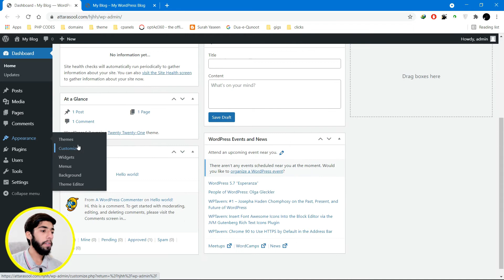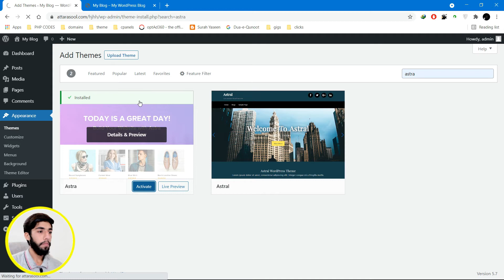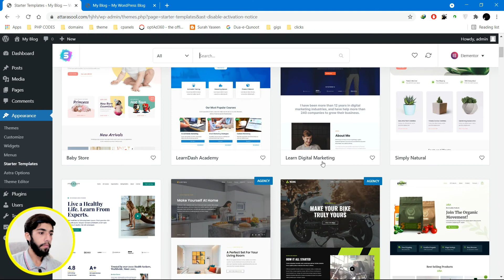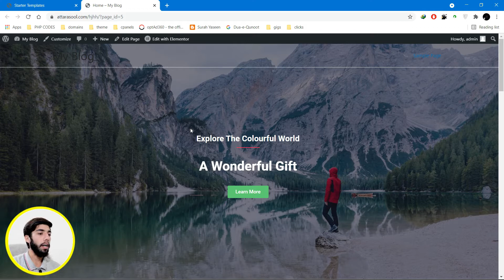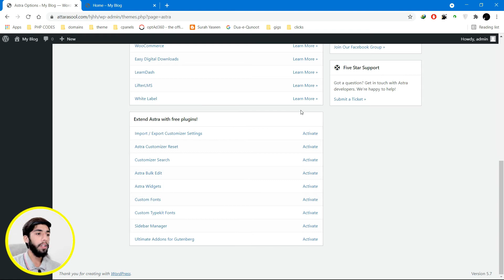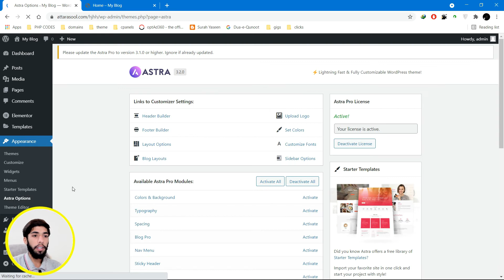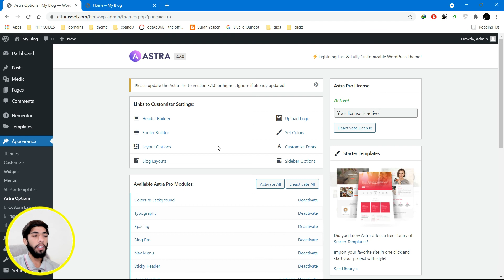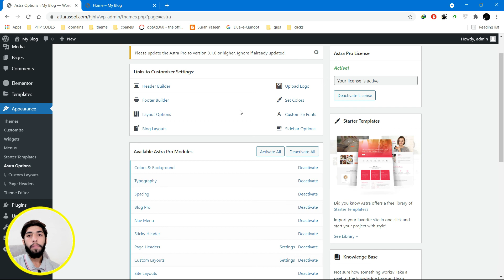Chicken Club Sandwich | Food Recipe